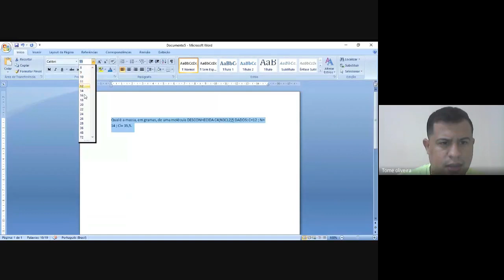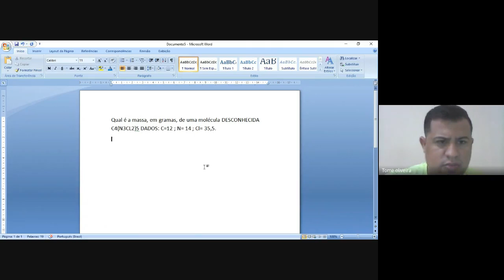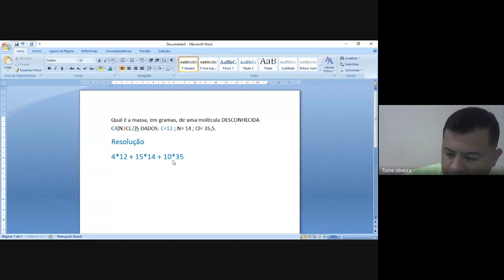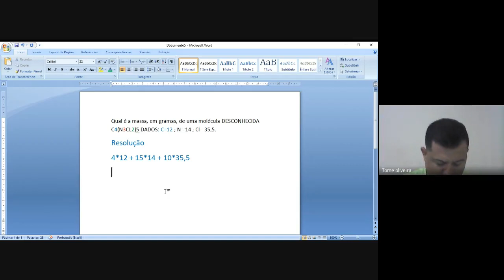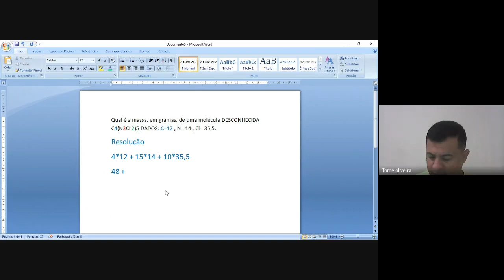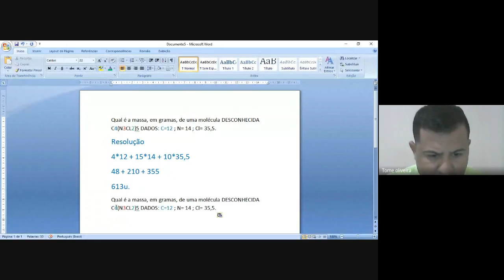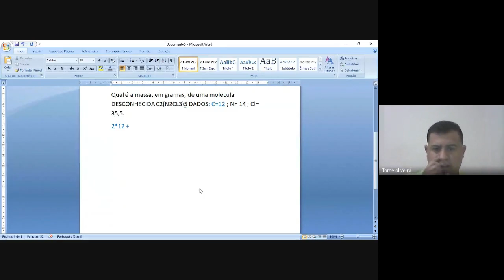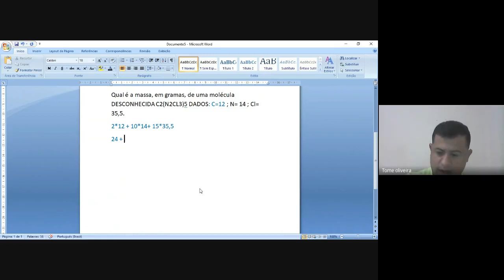16/12/2020 - Física - 9º ano